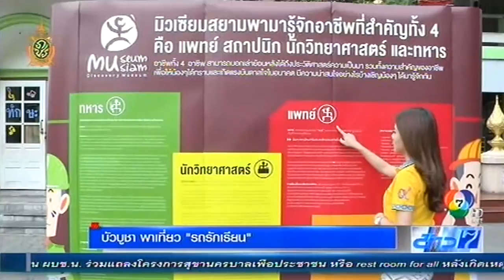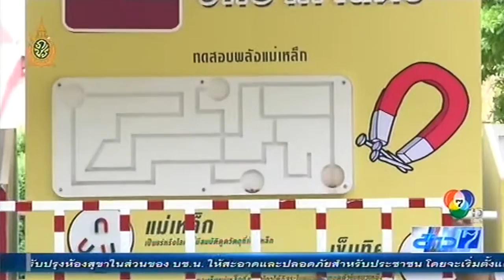บัวชูชา พาเที่ยว "รถรักเรียน"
ช่อง 7 รายการ ข่าวภาคค่ำ

Line: @jcprthai